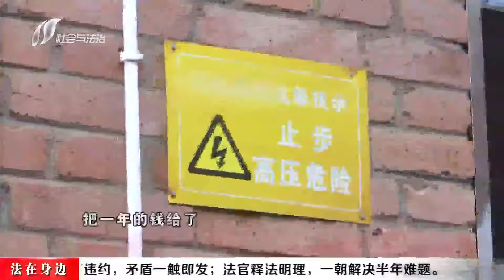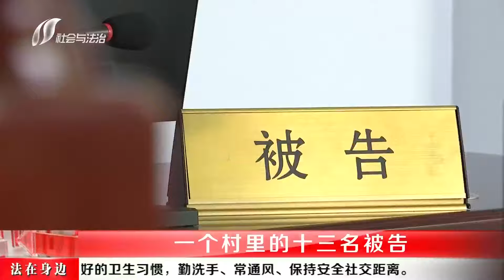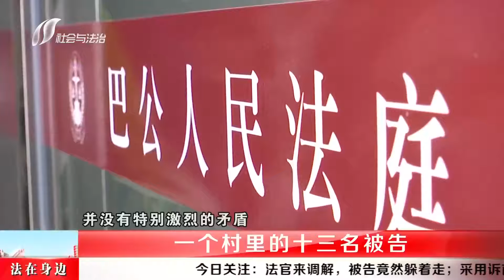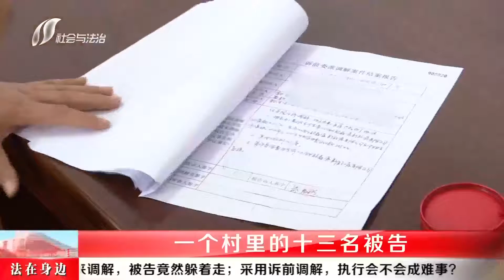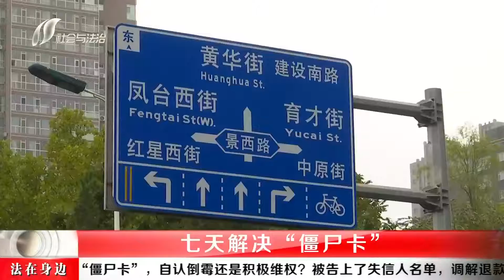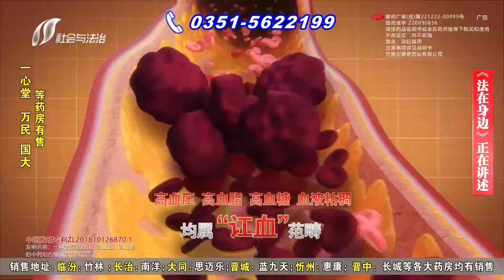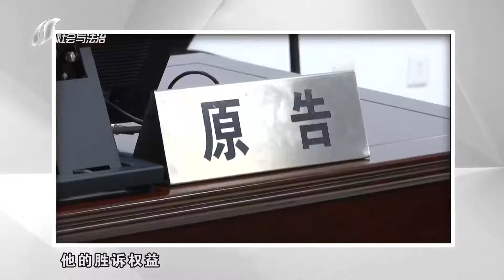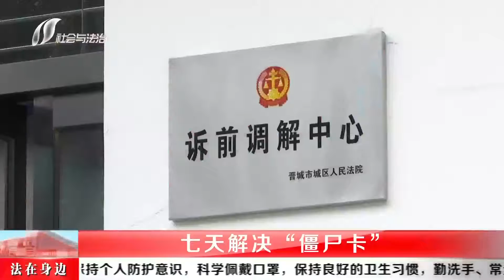法在身边 20211008 期：一个村里的十三名被告